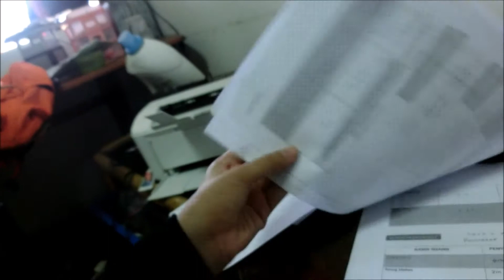vlog at home again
vlogging at home again vlog malaysia corona#